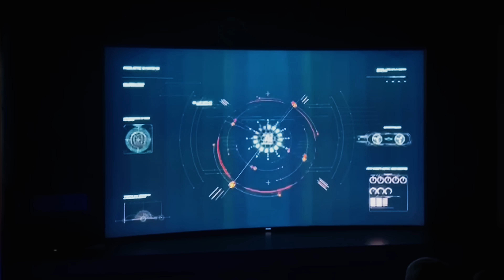Planet Math Experiences: Students & Teachers Share Why They Love Learning Here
See why students, campers, and teachers love Planet Math! Hear firsthand how our programs build confidence, inspire a love for math, and create a supportive community for all learners.